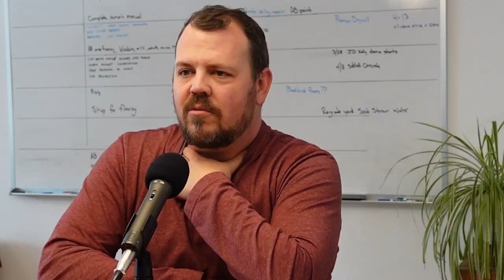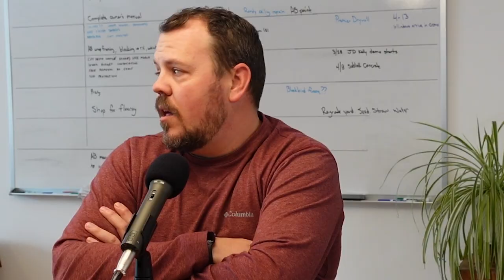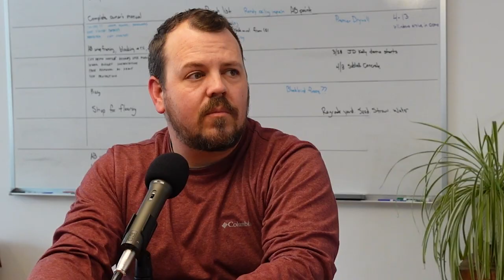Roof claddings - roof cladding is about a lot more than just cost. - UnBuild It Podcast Episode #62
Holy smokes--so much to consider: the boys range from roof pitch to venting, from color (heat absorption) to texture (water retention), and even planning out plumbing penetrations based on roof cladding layouts (or air admittance vents...). And by the way: this podcast only covered pitched roof claddings--roof membranes on low slope roofs waits for another UnBuildIt day.